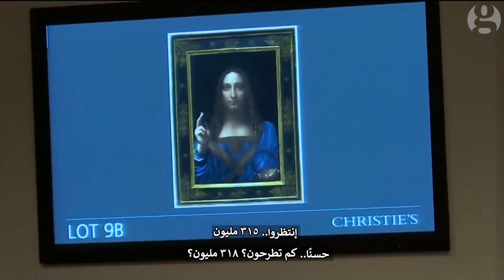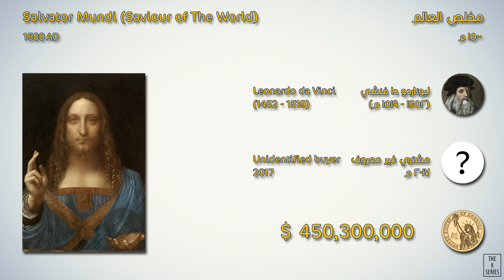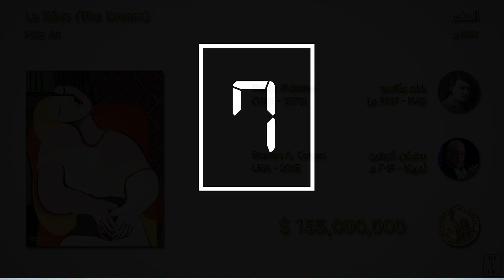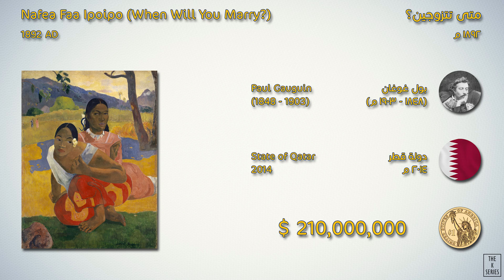The K Series l أغلى ١٠ لوحات فنية في العالم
أغلى ١٠ لوحات فنية في العالم